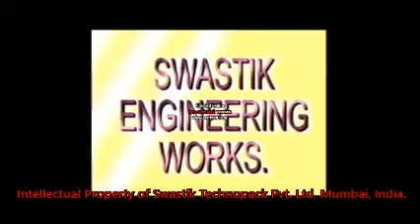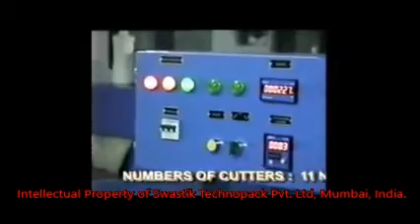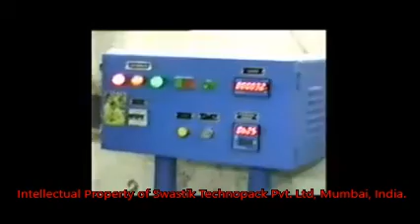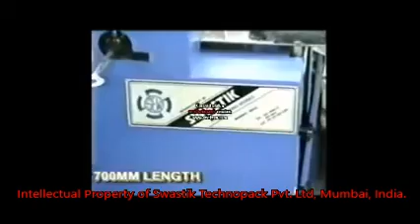Swastik's Playing Card Strip Block Cutting Machine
1- Semi Auto Playing Card Strip Block Cutting Machine

Applications -

1- Playing Card Strip Block Cutting
2- Uno Card Strip Block Cutting